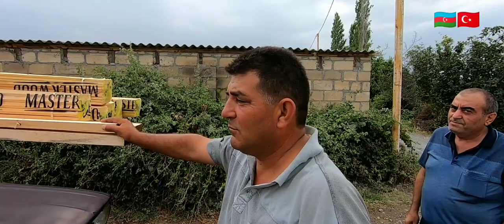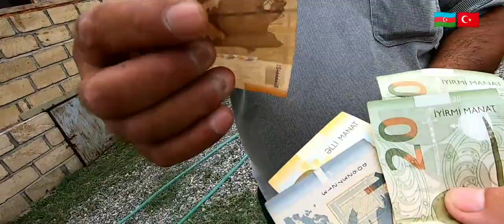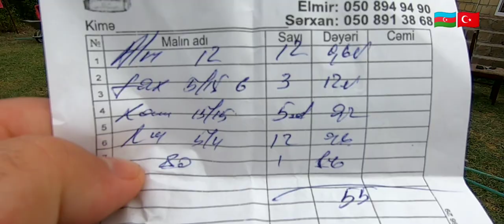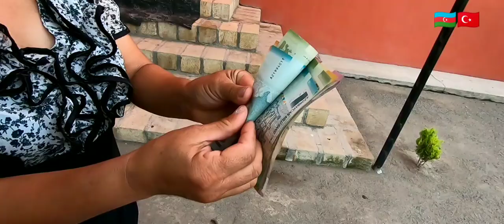22 07 20 2ci H Ömürünü yaxşılığla başa vuran insanlar həmişə olub və olacaqda👍👍